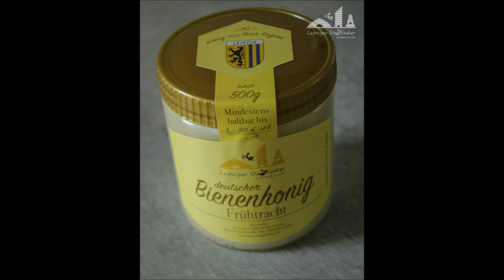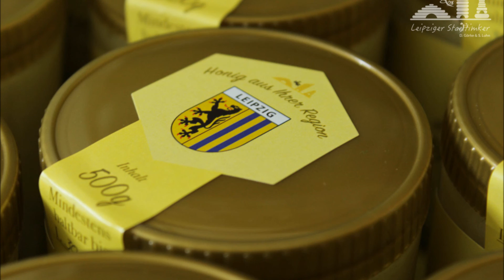Schwarmkontrolle bei den Wirtschaftsvölkern / teilweise Ablegerkontrolle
Diesmal zeigen wir Euch die Durchsicht unserer Wirtschaftsvölker sowei die Durchsicht bei 2 Ablegern.
Viel Spaß.